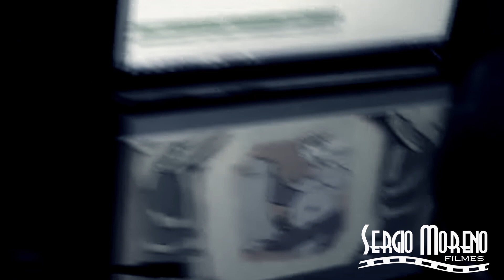SERGIO MORENO FILMES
Empresa de captacao de audio. Dublagem. legendagem. Locução.
Localização de Games. Produção de videos institucionais.